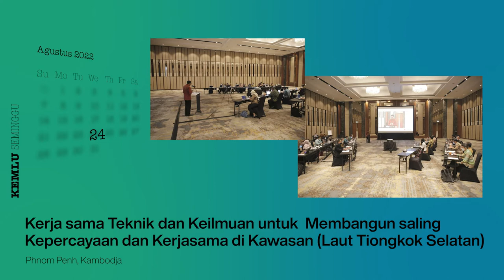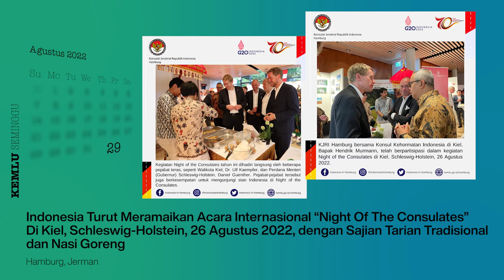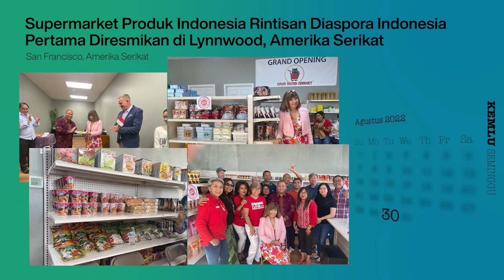Kemlu Seminggu 2 September 2022: Kunjungan Raja Eswatini, GSM Conference, dan Berita Perwakilan RI